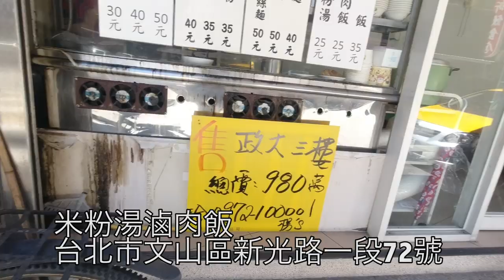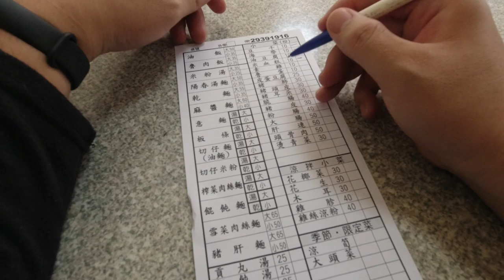台灣美食🇹🇼日本人🇯🇵愛吃麻醬麵60米血糕10油豆腐10海帶10豆干10!文山區新光路一段72號 政治大学近くの安くて美味しい小吃店。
【米粉湯滷肉飯】★3.9 (42)
🗾台北市文山區新光路一段72號
⏰11:00-22:00
🚉萬壽橋頭(秀明) （バス停）
麻醬麵は若干スープが多めだった。
油豆腐が絶品。
相機： Panasonic Lumix GH4＋CANON EOS 60D
喜歡：喝酒、美食、旅遊、看小說（森博嗣、村上春樹）

▼ 撮影機材
■Panasonicミラーレス一眼 /メインカメラ
LUMIX GH4